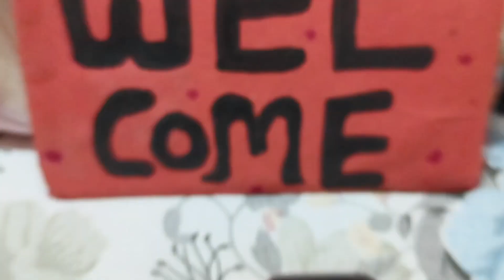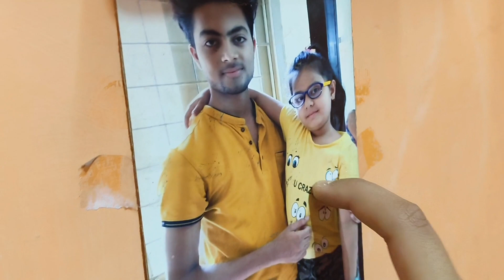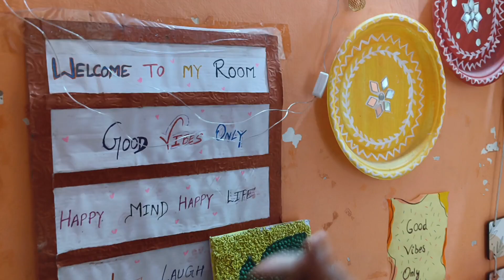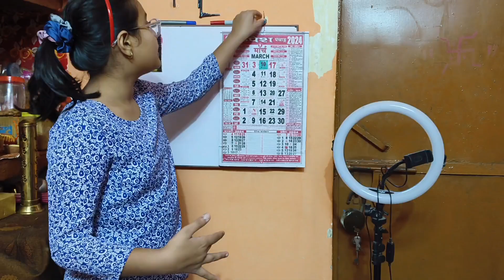My room tour 💕||day vlog 54/100 |Anshika ki duniya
This journey will be continuing with your love and blessings. please keep supporting me and showering your blessings on me ❣️❣️❣️❣️❣️❣️❣️❣️❣️❣️❣️❣️❣️❣️❣️❣️❣️❣️❣️❣️❣️❣️❣️❣️❣️❣️❣️❣️❣️❣️❣️❣️❣️

Anshika Gupta